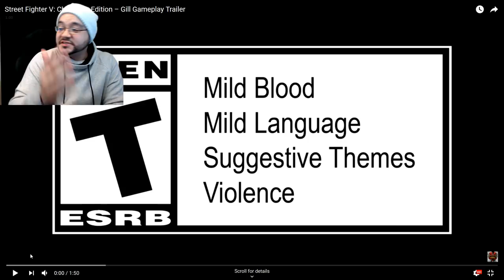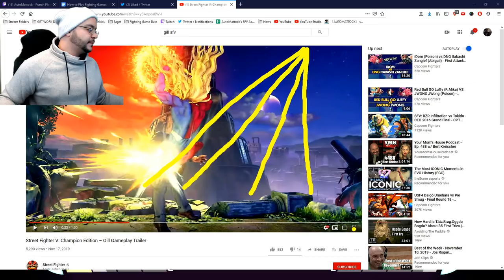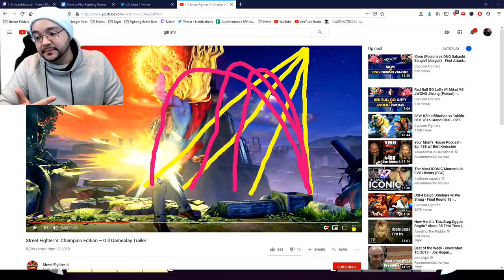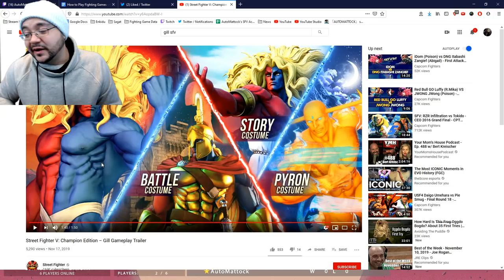[SFV] GILL TRAILER ANALYSIS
LET ME BE YOUR LABORATORY!